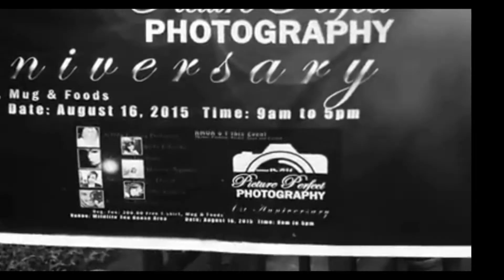Picture Perfect Photography 1st Anniversary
Group of Photographer in The Philppines